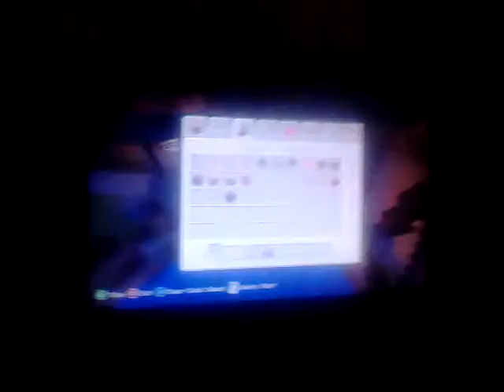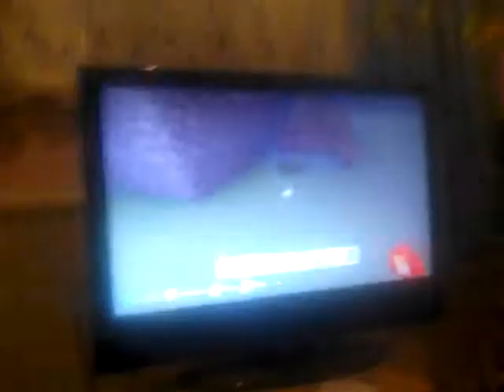MINECRAFT star wars skin pack part 2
Sos about my vid cutting off in part 1 anyway hope u enjoy the vid and i'll should be seeing u soon